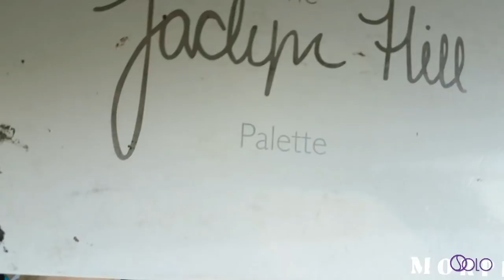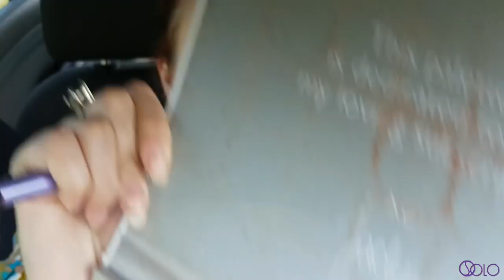TUTORIAL - make-up de VARA, ma machiez in MASINA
Holla!

Revin cu un tutorial pentru un machiaj de vara ce va atrage cu siguranta toate privirile! Pentru mine vara inseamna explozie de culori, dar si mult timp petrecut calatorind. Am zis sa imbin utilul cu placutul si sa ma provoc pe mine insami sa realizez un tutorial intr-o masina in mers. 🚘🚘
Sper ca v-a incantat ideea pentru ca acesta este doar inceputul unei serii de videouri putin mai...altfel! 🤩
Nu uitati sa-mi lasati in comentarii ce parere aveti de cum a iesit, unde ati purta acest machiaj si ce gen de videouri ati vrea sa vedeti pe canalul meu. De asemenea, daca v-a placut dati un like si abonati-va la canalul meu pentru mai multe videouri de acest gen! Dupa cum v-am promis, va urma o serie de videouri putin mai diferite, dar care vor avea tot ca element principal make-upul.

Kisses, O.S.